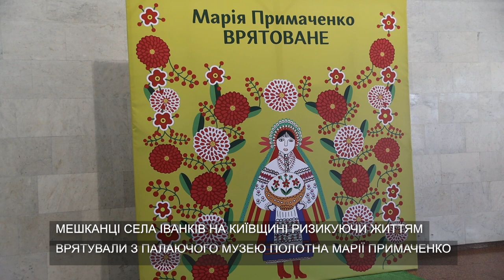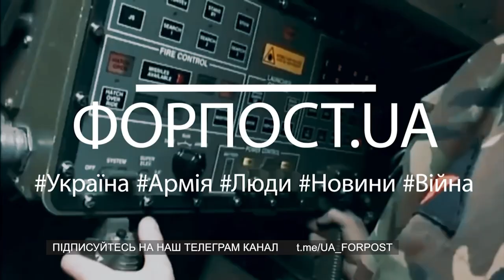Випуск ФОРПОСТ.UA від 23.09.2022